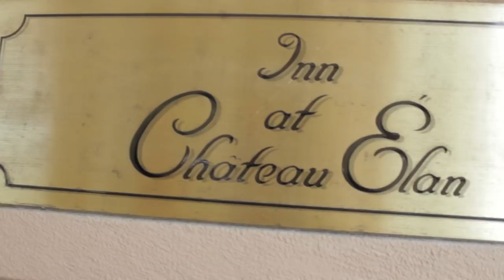Tykishia and Jamaal Anderson Wedding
"Atlanta Video Production"

This wedding was filmed on two Canon T3i/600D cameras. We used a 50mm f1.4 lens and the 18mm-55mm kit lens.

Shot by Rafael Gutierrez and Nathan Powell